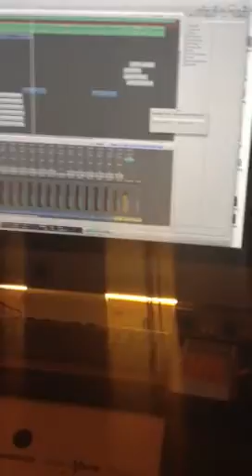Look out for skitzhope exclusive in the booth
Goldmind321 skitzhope poppa biggie juki ranx ukartist ukmusic highgrade cush entertainment goldmind studios